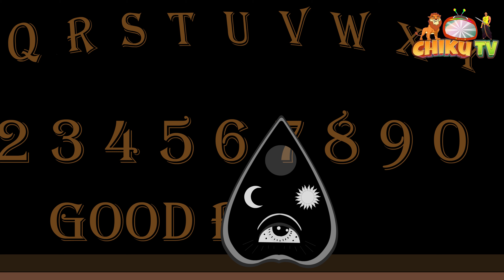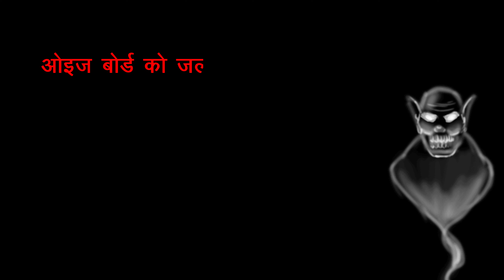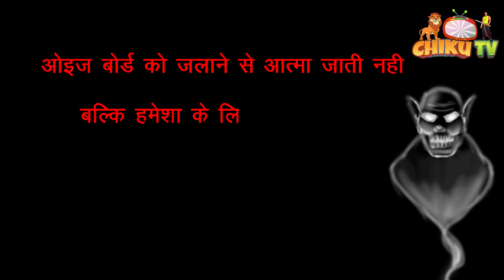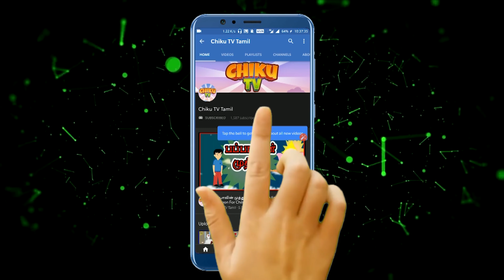ஓய்ஜா போர்ட | Tamil Cartoon Story for Children | Kathu Tamil Story